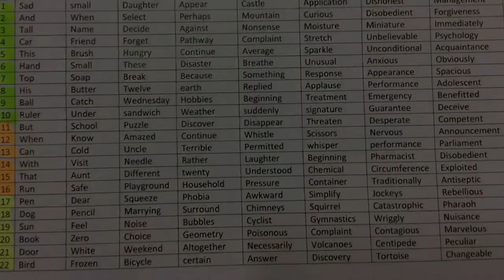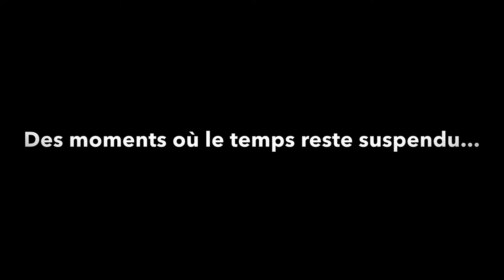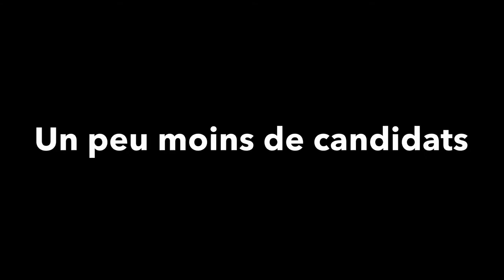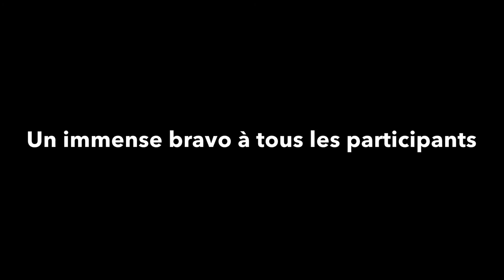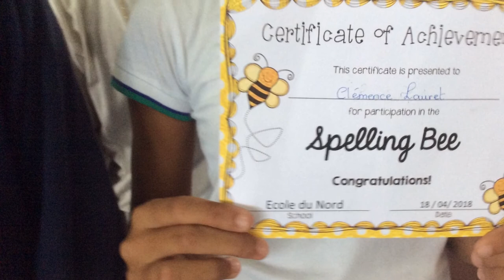SPELLING BEE EDN 2018